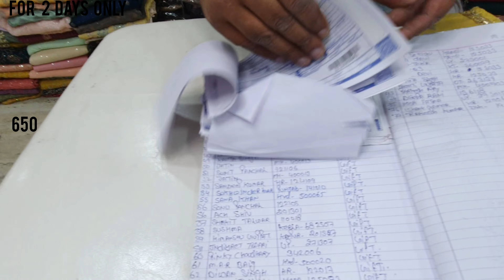देखते ही थैला भर लोगे ऐसे ऐसे डिजाइन महासेल सिर्फ 2 दिन की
h\u0026m,H\u0026M
h\u0026m,H\u0026M plus
ANIL BHAI CHANDNI CHOWK
1131 MAIN ROAD KUCHA NATWA
NEAR TOWN HALL
CHANDANI CHOWK, NEW DELHI,110006
Sequence for video
1- Treasure
2- intro
3
4
5
6
7
Video Related search word
Cotton Suit fancy punjabi Hello friends!
BOLLYW0OD EXPORT COLLECTION |
RICHLOOK
TRENDY 2022 These all are delicately
handcrafted for
If you are new to our channel please don't
forget to LIKE
icon.
sequence
for video
1-Treasure
2- intro
3
4
5
6
7
Jain creation suit
mahamaya textiles suit
subhi collection suit
Sushma collection suit
aman embroidery suit
v Sagar suit
Krishna design and boutique Suit
cotton suit
suit factory
suit
h\\u0026m
H\\u0026M plus
Ordered_from_home
heavy work
for video
1-Treasure
2- intro
3
4
5
7
Jain creation suit
mahamaya textiles suit
subhi collection suit
Sushma collection suit
aman embroidery suit
v Sanar suit